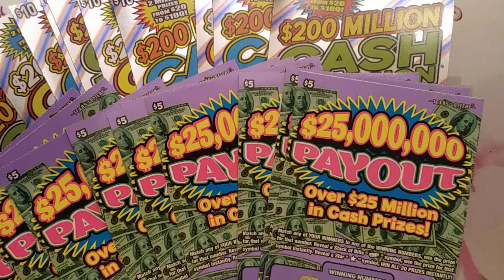MORNIN' FAM 🌹 UPDATES **READ DESCRIPTION** 💜 😘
Correction:: Mix of New Tix will stay open till 5 today of Wednesday 9/5/18
If anyone else joins, will get more tickets and scratch later in the afternoon. 😀💥🎉🍀
Not sure on time yet? (Depends what time SD gets home)😊
 Good luck !! $earching for 20x , 💰 , ⭐ & 💵 !!
Scratching away till we find a jackpot 🎉💥💜
Love yall 🎉🌹😎👸💜

Ticket Scratching with Scratch Daddy &  Mrs. Scratch Queen

 Please note: Playing scratch-offs in group books, multi-ticket group books or individual play do not guarantee money back, profit or jackpot wins. By entering ticket play; you agree that you completely understand your risks and that you are a willing participate of in ticket or group book play so repeat after me …….

‘We, the willing participants, completely understand that any and all types of gambling is a risk and that any involvement is of our own free will.  Mrs. Scratch Queen will not be held responsible for any loss I incur.

Now …. Let the Profit Zone Begin! Good luck everyone 🍀